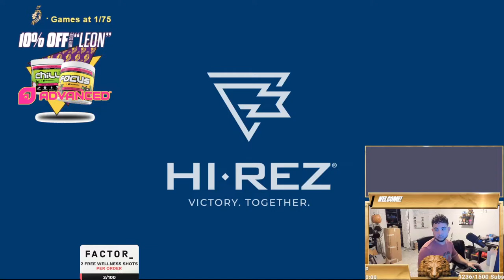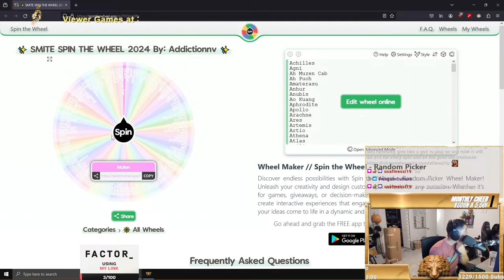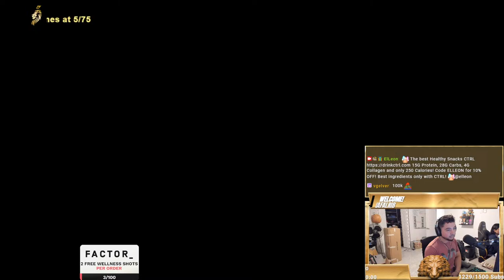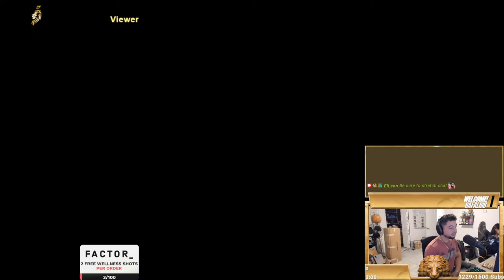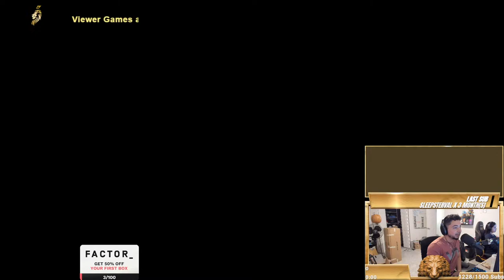🔴LIVE ✨SATURDAY RANKED NIGHT✨!GEMS !CTRL !gr !coaching !focus